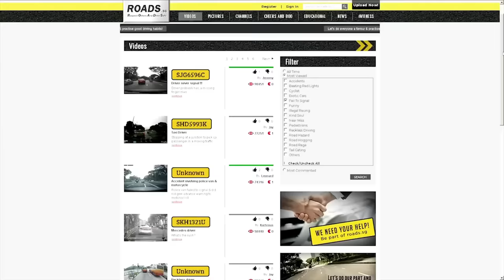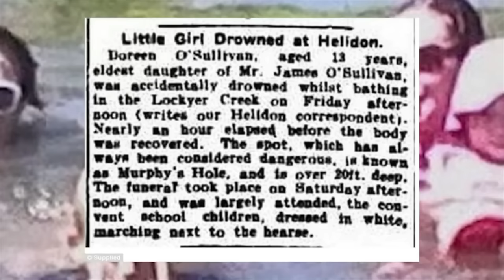Ces vidéos sont DÉCONSEILLÉES aux cœurs SENSIBLES Paranormal 2023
Je vous présente aujourd’hui une série de vidéos pleines de phénomènes paranormaux et de moments effrayants capturé par une caméra. Certaines de ces apparitions surnaturelles ont été capturées en direct causant des événements inexplicables souvent dans des maisons hantées, ou au cours d’explorations urbex.
La plus part des créatures flippantes sont croisés lors d’explorations qui tournent mal et au cours des quels apparaissent des visages de fantômes, des monstres terrifiants et des esprits maudits.
Si vous cherchez des vidéos effrayantes pour passer un moment flippant pleins de frissons vous êtes au bon endroit.